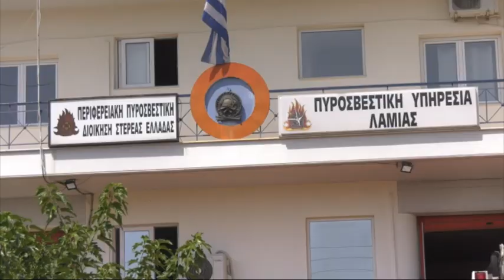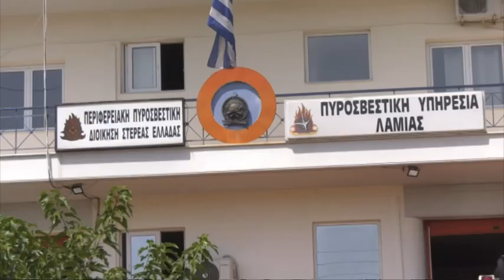Έρχεται καύσωνας διαρκείας - Σε επιφυλακή η Πυροσβεστική με εναέριες και επίγειες περιπολίες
Έρχεται καύσωνας διαρκείας από την Τετάρτη - Σε επιφυλακή η Πυροσβεστική με εναέριες και επίγειες περιπολίες